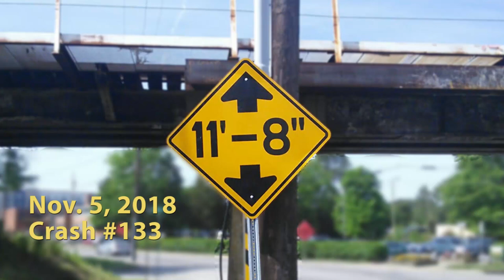Early morning canopener at the 11foot8 bridge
In the wee hours of Monday November 5th, the driver of this boxtruck could not resist the siren call of the troublesome trestle. Ignoring the low-clearance warning and the red traffic light, he headed straight into her arms only to find the rain pouring onto his cargo on the other side. Betrayed and dismayed he slunk off into the damp darkness. This was crash # 133 since April 2008